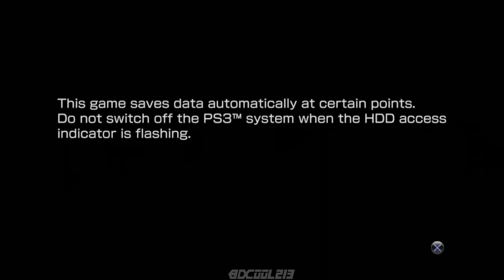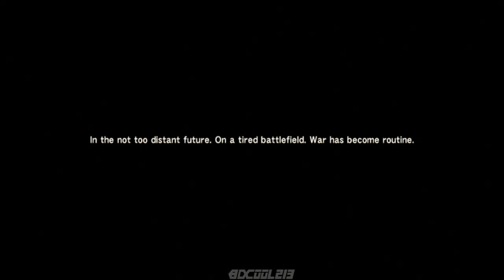Let's Play Metal Gear Solid 4 Guns of the Patriots - Part 1 - Act 1 Liquid Sun - Playstation 3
Here is the first part of my let's play of Metal Gear Solid 4: Guns of the Patriots on Playstation 3. This was taken from my live stream on August 20th, 2015. We begin with Act 1, Liquid Sun as Old Snake in the Middle East.